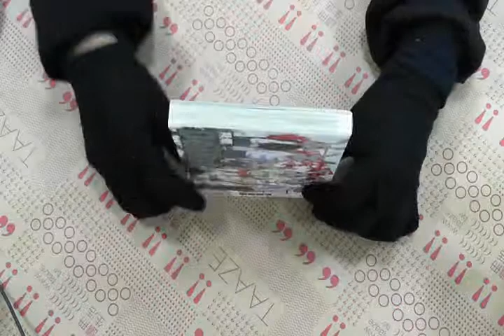TAAZE｜Doubt 疑懼(01) 二手書書況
TAAZE｜讀冊生活網路書店「Doubt 疑懼(01)」，找二手書請至